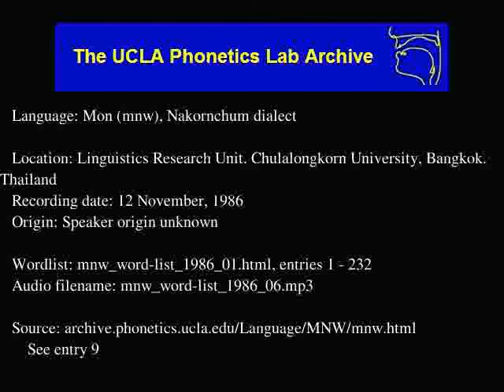Mon audio: mnw_word-list_1986_06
Language family: Austro-Asiatic, Mon-Khmer, Monic
Linguistics Research Unit, Chulalongkorn University, Bangkok, Thailand
Date: 11/12/1986

Contributor: Mrs. Jamnong Iam-Ame
UCLA Phonetics Archive